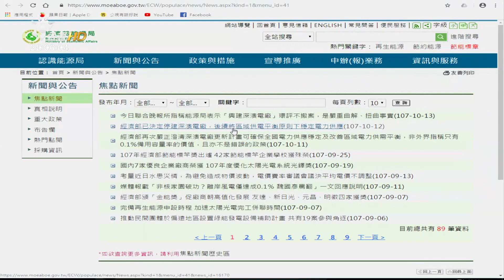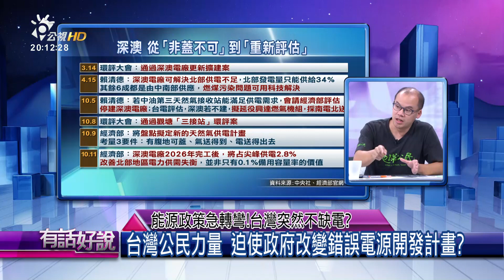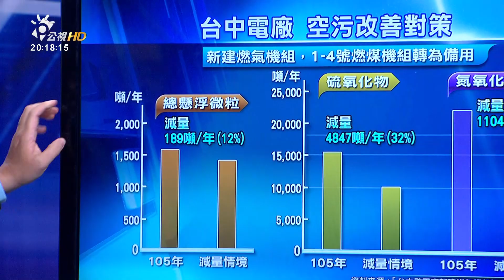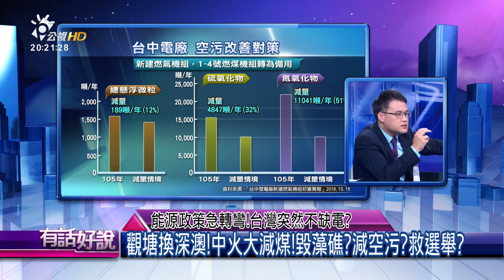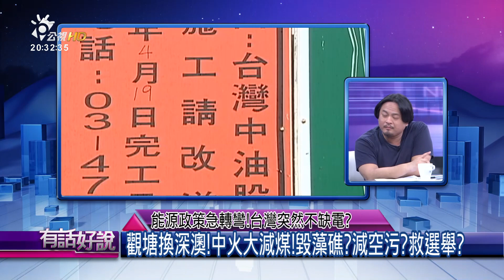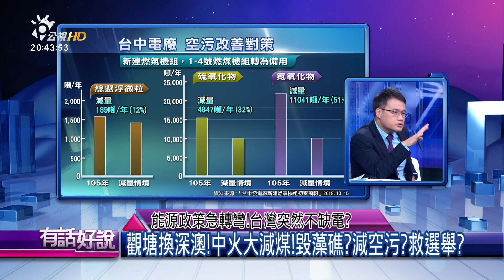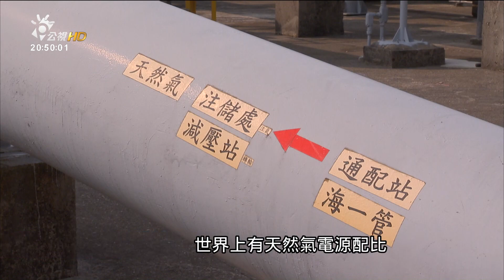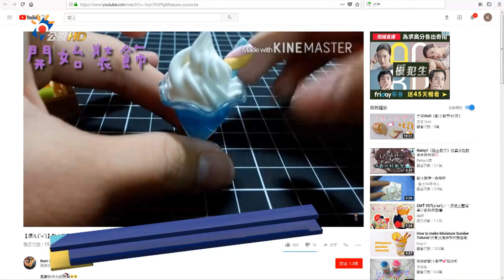能源政策急轉彎！台灣突然不缺電？（公共電視 - 有話好說）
綠色公民行動聯盟副秘書長 洪申翰
搶救大潭藻礁行動聯盟召集人 潘忠政
主婦聯盟台中分會執委 許心欣
地球公民金會副執行長 蔡中岳

🚩 為服務更多不同需求的觀眾，有話好說開放字幕管理權限，歡迎熱心網友幫忙提供字幕內容，謝謝！